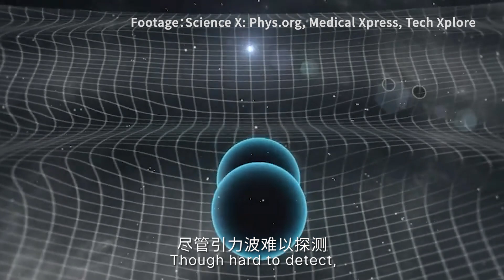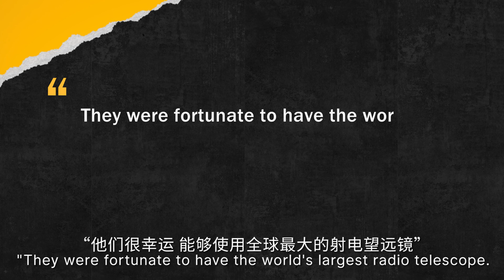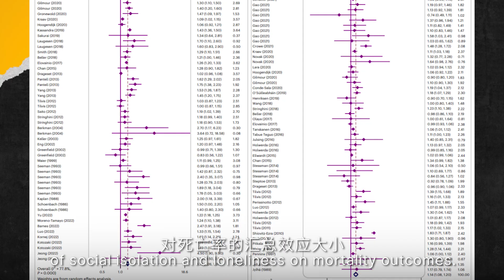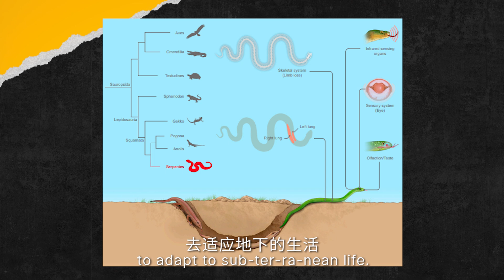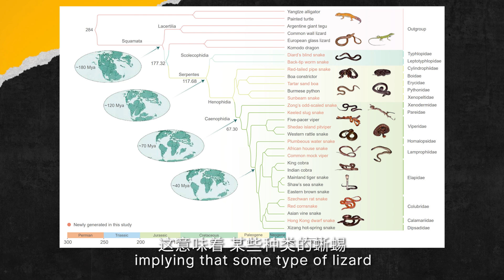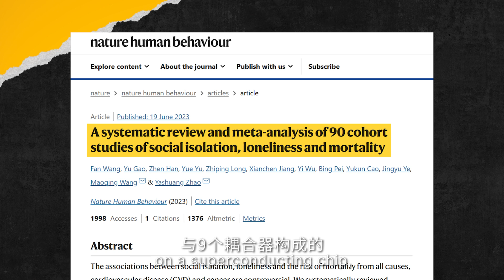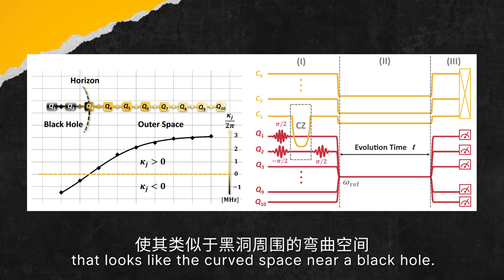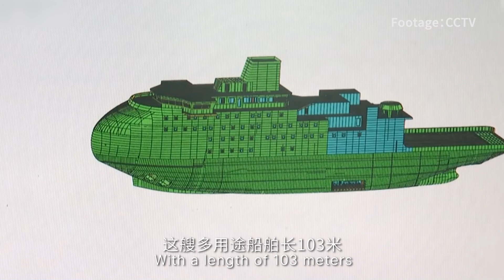中国“天眼”发现的纳赫兹引力波，与LIGO发现的引力波有何不同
Recent week's Sci&Tech trends in China:
1. Low-frequency Gravitational Waves with FAST Telescope
2. Social Isolation and Loneliness linked to Higher Mortality Risk
3. How Snakes Streamlined Their Once Lizard-like Body Design
4. Scientists Create a Mini Black Hole on a Superconducting Chip
5. New icebreaker to aid China's deep-sea submersible exploration in Arctic